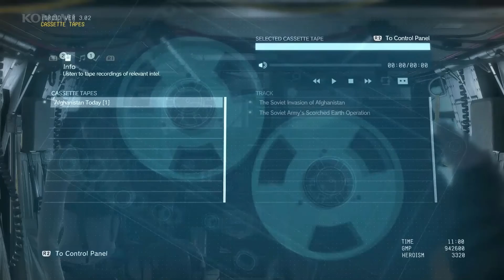Metal Gear Solid V: The Phantom Pain - 40 Minutes of NEW Gameplay! [1080p HD]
Xbox Profile: oblivion588
Playstation Profile: oblivion122
Steam Profile: OblivionXBA
Origin Profile: OblivionXA or TheAZGamerYT